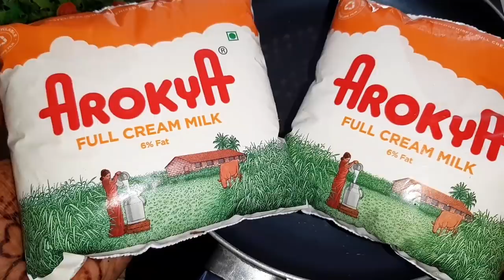இனி அதிக விலை கொடுத்து வாங்காதீங்க ஈசியா வீட்டிலேயே செய்யலாம் | How to make milk powder in tamil